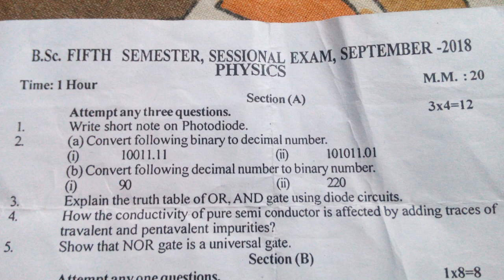B.sc 5th Sem Exam Paper || Sessional exam-:Physics(2018) || HNBG University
This video making purpose is only to help students.They can find easily exam papers for their subjects and clearly know exam questions pattern.